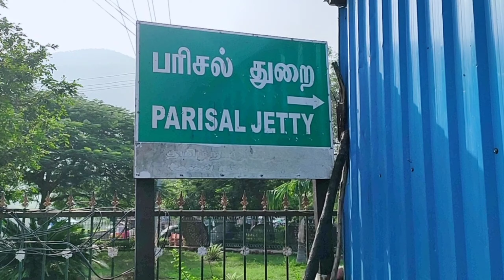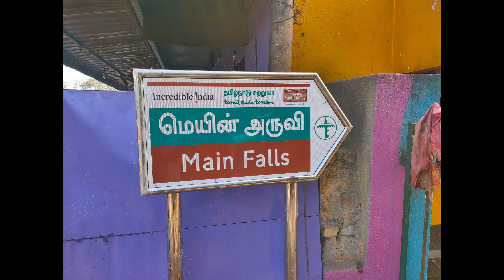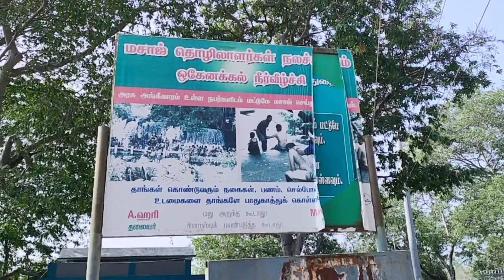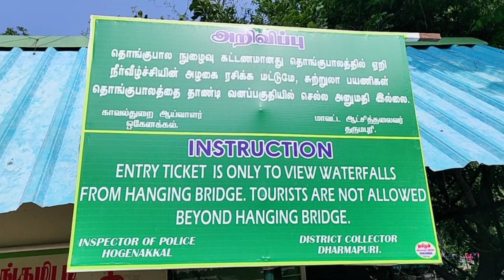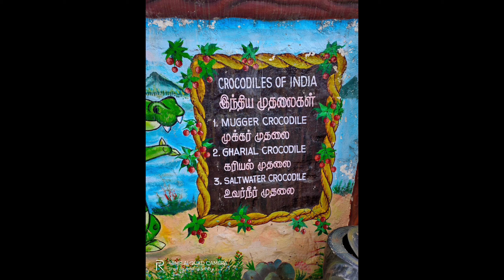ஒகேனக்கல் சுற்றுலா// HOGENAKKAL TRAVEL//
ஒகேனக்கல் சுற்றுலா// Hogenakkal travel// kaveri// Dharmapuri Place//River// sutrula//anbu Village youtube chennal//Dharmapuri top place//Hogenakkal tour in tamil, tour place, water falls in tamilnadu, Dharmapuri water falls,tour place, Nature falls in tamil, Fish cook in